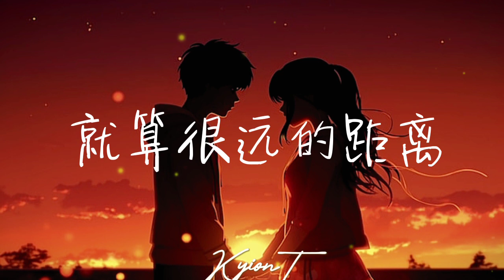像极了~Ryan.B (Lyrics/歌词)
⚠️Hi guys,Remember To Subcribe To My Youtube Channel And Turn On The Notification So That You Can Be The First One To Listen The Song🎶🎵.. Don't Forget To Like My Video If You Like It!!😊 Thanks For Support!!✨

像极了~Ryan.B
如果下次遇见你
希望是在晴天里
要对你说的话
想来想去是你我的记忆

就算很远的距离
也要紧紧抱着你
你的侧脸映在湖面光线
照在树林里

熟悉的地方想起你
雪的声音记忆犹新
画面脚步里你我都在犹豫
这看起来像极了爱情
你我 你我
你我却不靠近

这像极了爱情
虽然第一次见你
我们都没有刻意
想问你是否愿不愿意
让我进入你的心
了解你的情

如果下次遇见你
希望是在晴天里
要对你说的话想来想去
是你我的记忆
就算很远的距离
也要紧紧抱着你
照在树林里

这像极了爱情

这像极了爱情
虽然第一次见你
我们都没有刻意
让我进入你的心
了解你的情

如果下次遇见你
希望是在晴天里
是你我的记忆
就算很远的距离
也要紧紧抱着你
照在树林里

这像极了爱情

如果下次遇见你
希望是在晴天里
要对你说的话
就算很远的距离
也要紧紧抱着你
照在树林里